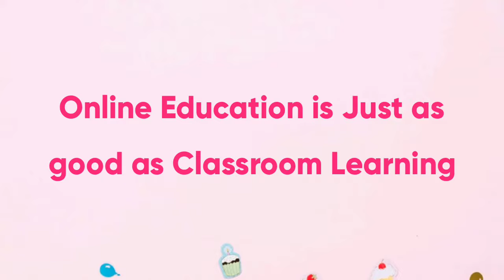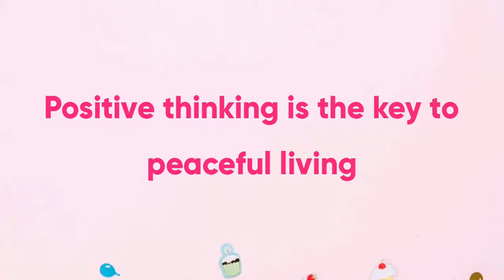Online School Assembly Topics/ School Assembly Topics/Best 25 Topics for Speech/Interesting Topics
New best topics for speech👆

👭👫👬Hi Friends, here are some variety speech Topics.
❤️ If you want any of these topics script, Just comment me.
🧡I already upload some essays regard some of these Topics.

It's absolutely free. but it matters a lot to me..thank you all.